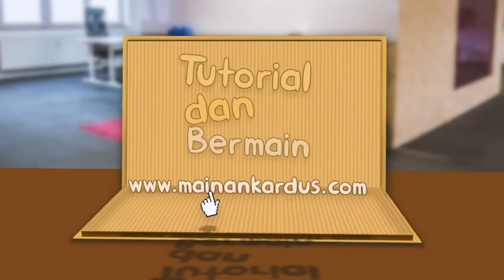Mari Membuat Jam Tangan Lucu Dari Kardus Bekas, mudah banget lohhh bikinnya...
Jangan buang dulu kardus bekas tisu roll ya teman teman, dengan barang bekas kita bisa buat jam lucu loh buat belajar mengenal waktu...
lihat  sampai habis yaaaa